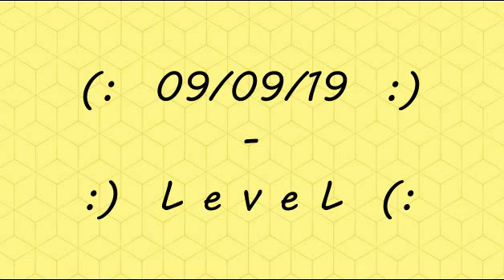09/09/19 - L E V E L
Happy?

"HAPPY"

happy.